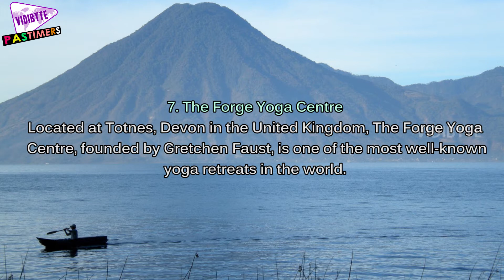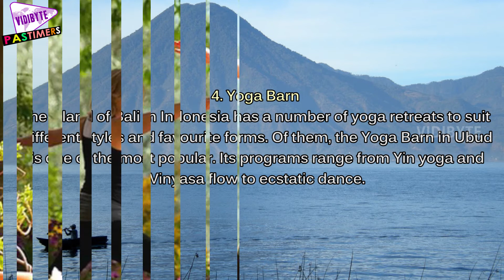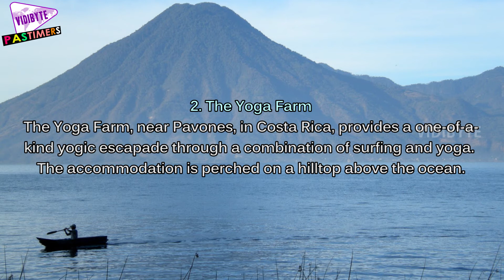10 Remarkable Yoga Retreats in the World